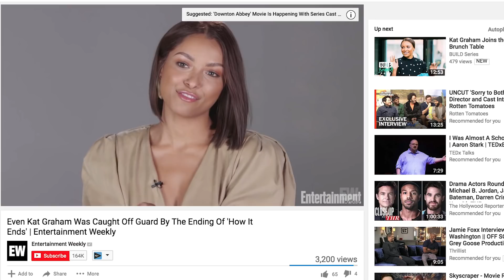HOW IT ENDS (Netflix) Forgot It’s Ending - Let Me Explain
HOW IT ENDS forgot its ending
let me explain:
-the most abrupt ending of the year

HOW IT ENDS:
 A desperate father tries to return home to his pregnant wife after a mysterious apocalyptic event turns everything to chaos.
Director: David M. Rosenthal
Writer: Brooks McLaren
Stars: Theo James, Kat Graham, Nancy Sorel, Forest Whitaker